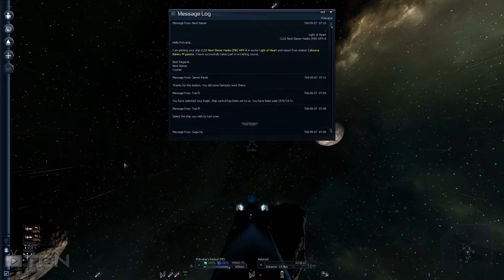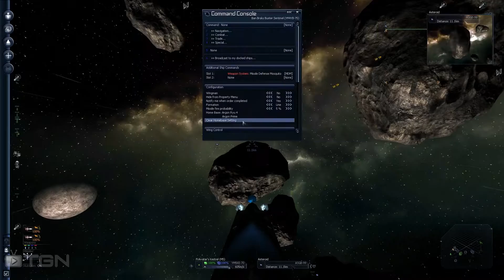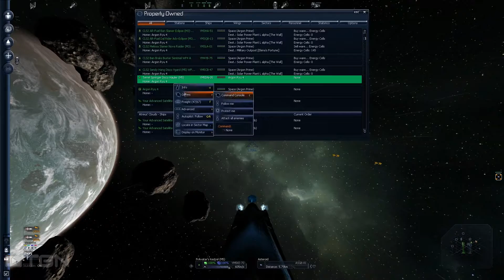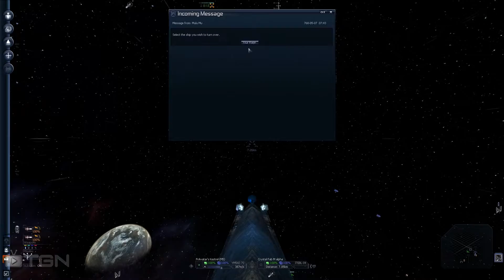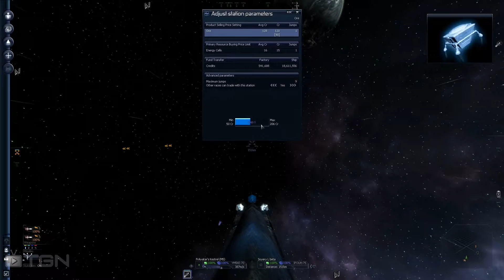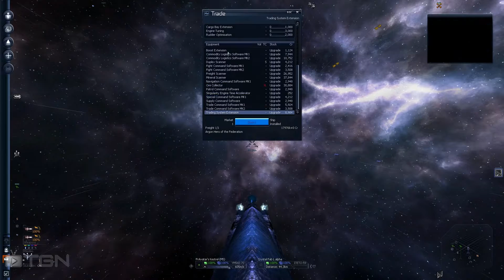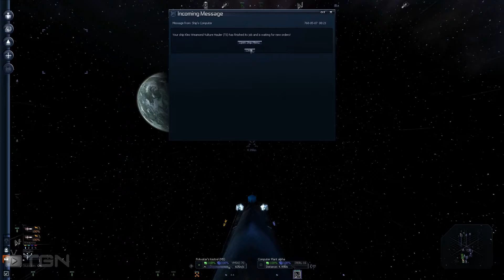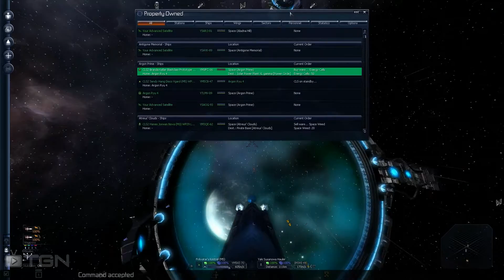s3e160 X³ Terran Conflict:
Let's Play X³ Terran Conflict  [Dead is Dead] [1080p] (PC)

Role & Playstyle: Combat pilot, Pirate

Name request List:

o0Jester
Sargazm
Pollo2019
blackfalcon1324
UberDroid
Pheonixpick86
pitrit1408
KleverKilvanya
UberDroid
AlexandrosTGreat
Gross Negligence
VO1D 11M
Daniel Karlstad
Alexey Puninskiy
Ryan Walters